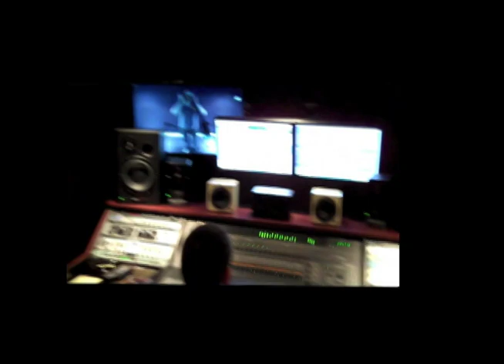2012 Ghost of Gloria Interview at Off the Hookah by Carmi Love (G-Love)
As part of my news package I had the pleasure of interviewing John and Mark of Ghost of Gloria, a local South Florida bad that is making it big across the country, not just locally or regionally. I expect them to put it together and blow up BIG TIME!